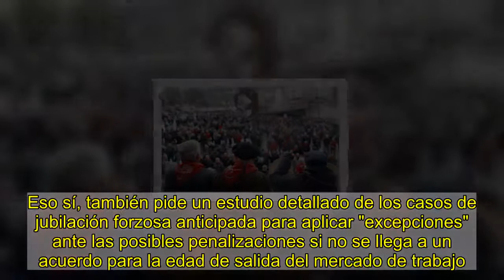El Congreso ratifica el acuerdo del pacto de Toledo por una amplia mayoría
PILAR ARAQUE CONDE   El Congreso de los Diputados ha ratificado el informe de evaluación y reforma del Pacto de Toledo por una amplia mayoría. El texto de recomendaciones, fruto del acuerdo de la Comisión del Pacto de Toledo, ha cosechado 262 votos a favor, 2 en contra y 78 abstenciones. Vox, que fue el único partido en votar contra del informe aprobado en la Comisión de Trabajo a finales de octubre, se ha retractado y finalmente ha optado por la abstención.  Las recomendaciones ratificadas por el Pleno sentarán las bases de la futura reforma de las pensiones que acabará con el cambio llevado a cabo por el Gobierno de Mariano Rajoy en 2013 y que permitirá, entre otras cuestiones, la revalorización de las cotizaciones en base al IPC. El Pleno de la Cámara Baja ha escenificado el gran consenso entre los grupos, así como su voluntad de cara a la tercera renovación en 25 años de las recomendaciones que "deben garantizar la sostenibilidad del sistema de pensiones y de la Seguridad Social", ha recordado al inicio del debate la presidenta de la Comisión del Pacto de Toledo, Magdalena Valerio.   La que fuera ministra de Trabajo en la anterior legislatura ha recibido elogios de la izquierda y la derecha. La mayoría de los portavoces han subrayado su labor de acercamiento. Una situación que ha propiciado, por ejemplo, el mismo sentido del voto de PSOE y PP. En esta línea, los portavoces de ambos grupos, Mercè Perea y Tomás Cabezón, respectivamente, han calificado el acuerdo de pacto "de Estado". Además, las diputadas de Unidas Podemos Meri Pita y Aina Vidal han añadido: "Gobierne quien gobierne, las pensiones públicas se defienden".  Si bien, el Informe de evaluación y reforma del Pacto de Toledo ha contado con las abstenciones de ERC, EH Bildu, BNG o Más País, entre otros grupos. Pese a los avances, sus portavoces han expresado que este acuerdo sigue siendo insuficiente después de cuatro años de reuniones.  Votos particulares Durante el debate se han rechazado los 19 votos particulares presentados por siete partidos para enmendar algunos puntos recogidos en el texto. ERC y Bildu han defendido en el Pleno del Congreso sus 13 votos registrados conjuntamente por no estar de acuerdo con las recomendaciones. Ambos grupos están en contra de retrasar la edad de jubilación a los 67 años. Asimismo, sostienen que "el sistema de la Seguridad Social no es generoso y la cuestión demográfica no es el problema" de la falta de sostenibilidad del sistema de pensiones. "Hay recursos más que suficientes para atender la demanda de las cotizaciones", ha justificado el diputado de ERC Jordi Salvador i Duch.  PP y Cs han defendido sus votos orientados a impulsar los planes de pensiones privados, lo que se conoce como la mochila austríaca. El portavoz de la ultraderecha, Pablo Sáez Alonso-Muñumer, ha rechazado todos los puntos del informe. Proponen, ente otras cuestiones, ahorrar el presupuesto destinado a las Comunidades Autónomas para pagar las cotizaciones. Principales medida